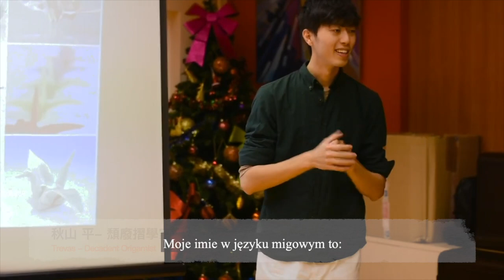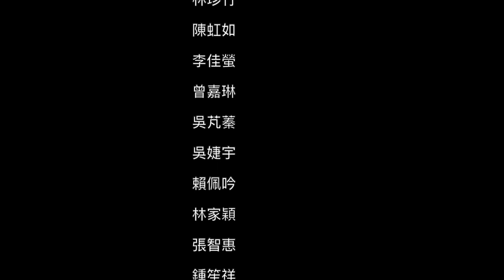The KOVID project documentary with EN subtitle（ＫＯＶＩＤ計畫紀錄片）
+ + + KOVID + + +
KOVID stands for the five words below:
~Kusudama Of Vexatiously Illogical Dreams～

This is a short documentary explains how the KOVID project came about and the concept we want to convey.
這一部簡短的紀錄片將介紹ＫＯＶＩＤ計畫如何形成的而我們想傳達的理念又是什麼。

What is KUSUDAMA？
Kusudama is a combination of two Japanese words Kusuri (Medicine) and Tama (Ball), possibly originally being actual bunches of flowers or herbs where they were used for incense and potpourri to prevent and cure deceases.
It now also refers to a paper model that is usually created by sewing multiple identical pyramidal units together through their points to form a spherical shape.
藥玉是什麼？
KUSUDAMA 藥玉， 是由鮮花與樹枝編織成的球型掛飾。源自於道教，是古時候在鏤空的玉石內裝滿香料和藥草，用來治療和預防疾病的。後來古日本人發明用紙摺出一定數量的模塊，再將它們全部連結起來構成一個圓體摺紙花球，功能跟中國道教的玉石藥玉球相同，於是在日本這種紙花球也被冠上了「藥玉」(kusudama) 這個名稱。
So why this project?
The purpose of this campaign is to divert our many concerns at this crucial time, may we ALSO recall the spirit of this piece when we refer to 'Co(ko)-vid' in the future.
Kusudama, from the Japanese culture, is a symmbol for precaution and cure for diseases. This campaign collects positivity from around the globe, for every healthy beings and contracted individuals, serving the wish for a timely discovery of cure as well as an end date for it and the pandemic.
所以這個計畫有什麼意義？
- 我想透過「KOVID」帶給大家另一種和疫情對抗的態度，在往後回憶起這段日子時都不只有無盡的傷痛。同時我希望在這一系列作品發表以後「COVID」也一併消失。
- 這次疫情對任何人來說都是一次挑戰、一個難關。但願我們現在的勇氣能夠長存，面對、解決危機，並將之化為轉機，讓它成為未來借鑑和防範的參考。
- 最後，我最期待彼此再次無憂無慮地相擁、併肩、促膝長談的那天到來。這也是我將這系列命名「夢(Dreams)」的意圖：我們終將自長夢復甦。

Sun shooting legend in Chiayi, Taiwan 摺紙藝術結合嘉義射日傳說
2020 the year of rat, what do we wish for and what are the mascots? 過農曆年和各個吉祥動物的象徵意義？

Artiste : __url_artiste__